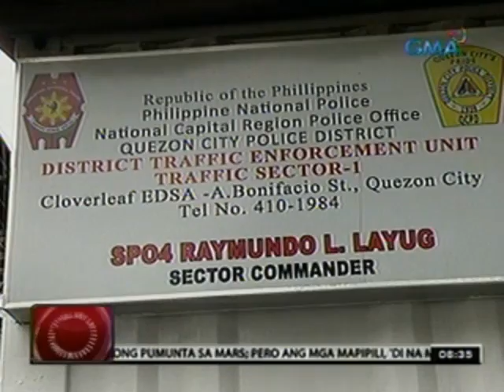24Oras: Driver ng cement mixer truck, abot-abot ang pag-sorry sa kaanak ng nasawing kolehiyala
24 Oras GMA News GMA 7 GMA TV GMA News TV GMA Network Philippines News Philippine News Mike Enriquez Mel Tiangco  Pinoy GMA News and Public Affairs